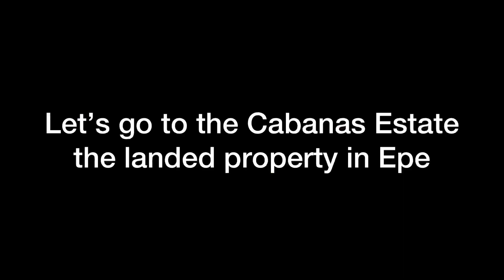Affordable land for sale in Epe Lagos Nigeria (The Cabanas Epe)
Epe is the future of Lagos and a lot of national developments are currently going on there, these developments include the Lekki deep sea port that is 90% complete and 6 times the size of Apapa sea port, the proposed Lekki International Airport sitting on a 3000 square meter land, the proposed 4th mainland bridge and the Lekki free trade zone, its a great move to invest in Epe real estate right now.

The landed property in Epe is located in a well planned residential estate called the Cabanas. The Cabanas is the proposed site that will sit on one of Epe’s most Exquisite Estates. Located at ODARAGUNSHIN, Epe, is this Ultra-modern, Family Friendly Estate that is surrounded by beautiful Landscape, breathtaking view and magnificent rooms with good and habitable infrastructure, security and clean environment.

Why Location:
Epe is the home to industrial projects.
It is 100% Dry Land with good topography
Epe is witnessing a large influx of reputable investors around the world.
It has one of the best road infrastructures in Lagos.
Epe is a goldmine not fully tapped yet.

Environment Attractions:
- Less than 5 minutes drive to Yabatech, Epe Campus
- Less than 5 minutes drive from Otedola’s Father’s House
- 0 minutes Drive from Epe-Ijebu toll gate
- 24 hours Security Surveillance
- Family Friendly Environment

Features
- Fire Alarm
- 24 Hours Power
- Good Road
- Kids Playground
- 24 hours Security Surveillance
- Commercial Area

Prices and Plots sizes
300sqm (Half plot): 2m
450sqm: 3m
600sqm (full plot): 4m

12 months payment plan available

Initial deposit of 500k naira

Titles and Documents
- Registered Survey
- Deed of Assignment
- Contract of Sale
- Purchase Receipt

For more enquiries and inspection bookings

Epe Lagos Nigeria is the future of Lagos, it is where your real estate investments in Nigeria should be directed towards, and its offer some of the most affordable real estate land for sale in Lagos

Segments:
00:00 Intro
00:12 Epe toll gate
01:07 Alaro City
01: 40 Lekki Free Trade Zone
02:00 Lekki International Airport
02:33 The Cabanas Estate Epe